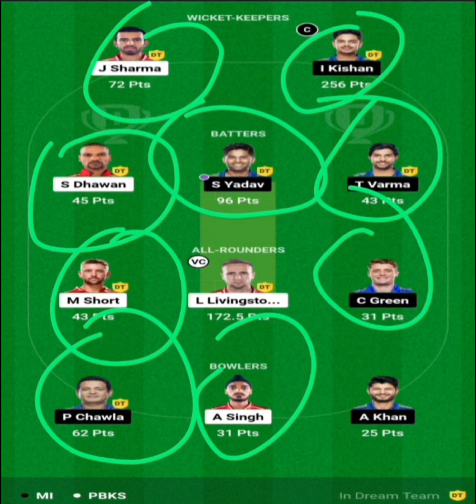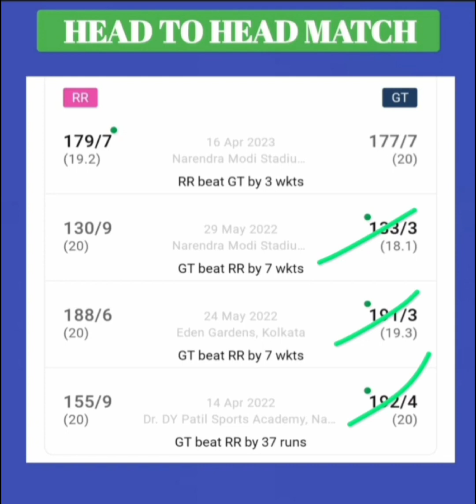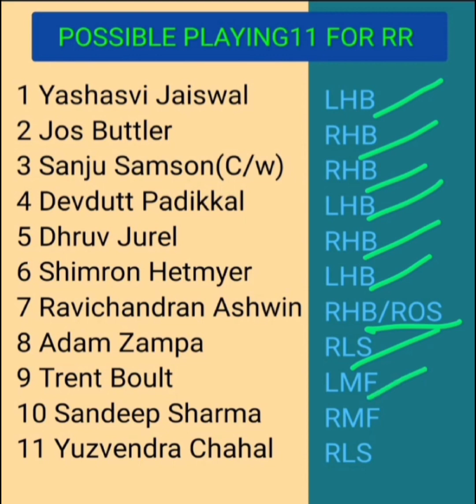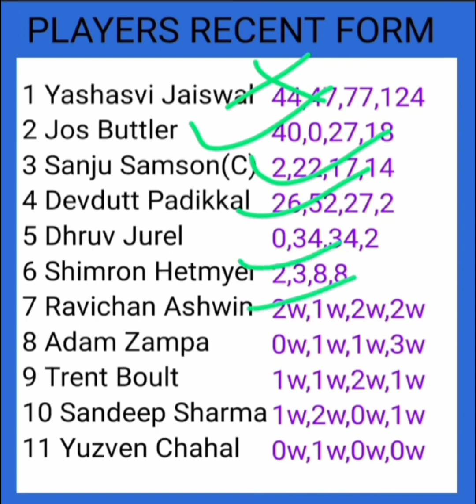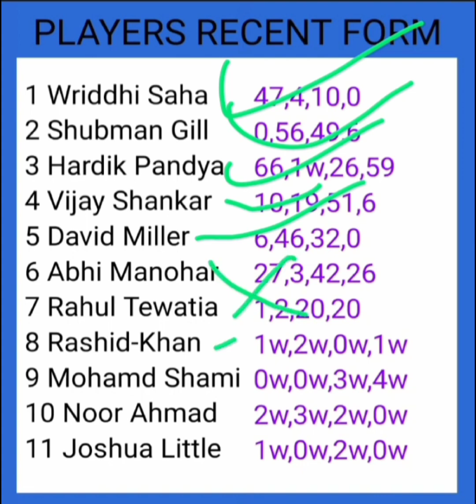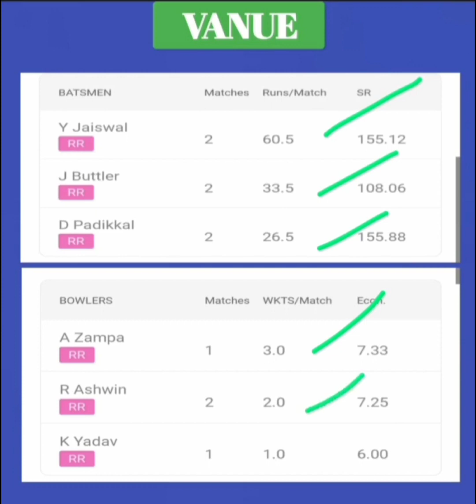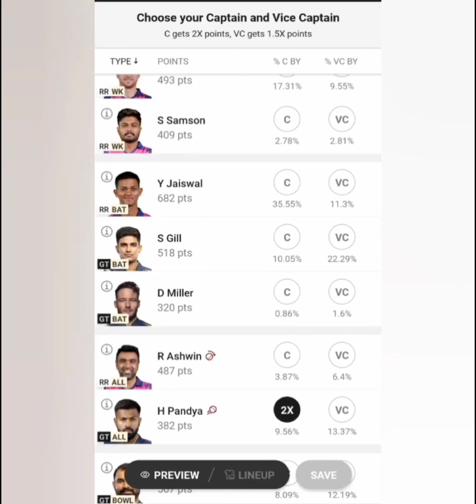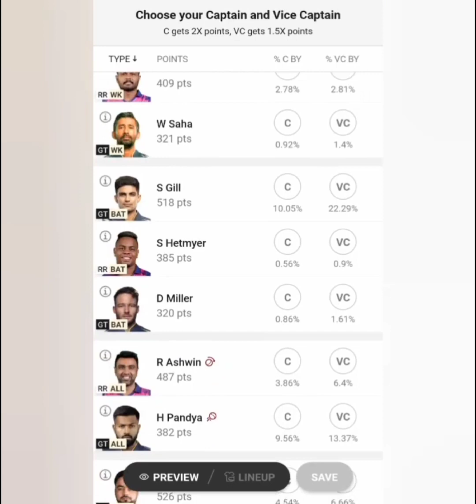RR vs GT Dream11 Prediction | Dream 11 Team of Today Match | IPL 2023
🙌Hello Bhaiyon,
I am mr rathore and In this video I have talked about "RR vs GT Dream11 Prediction | Dream 11 Team of Today Match | RR vs GT Dream11 Team | IPL 2023" for the Upcoming Match of IPL 2023, Match - 48 Between Rajasthan Royals vs Gujrat Titans at Sawai Mansingh Stadium, Jaipur on 5th May 2023.

👏🏻Enjoy the Video "RR vs GT Dream11 Prediction | Dream 11 Team of Today Match | RR vs GT Dream11 Team | IPL 2023" You will get the Best Dream11 Team for RR vs GT Along with RR vs GT Team News, RR vs GT Playing 11, Sawai Mansingh Cricket Stadium Pitch Report, Jaipur Pitch Report, RR vs GT Match Stats, Fantasy Cricket Tips, Dream11 Prediction and Dream11 Team.

LINKS

↗️Join My Official Telegram Channel for technical Team sl Free Giveaways, Cricket News and Updates etc:

SOCIAL MEDIA

rr vs gt dream11
rr vs gt dream11 prediction
rr vs gt dream11 team
rr vs gt playing 11
rr vs gt match prediction
rr vs gt prediction
rr vs gt team news
rr vs gt 2023
rr vs gt dream11 today
rr vs gt dream11 prediction today
rr vs gt dream11 team today
rr vs gt playing 11 2023
rr vs gt match prediction today
rr vs gt prediction today
rr vs gt team news 2023
rr vs gt team news today
rr vs gt match prediction 2023
rr vs gt prediction 2023
rr vs gt pitch report
rr vs gt fantasy team
rajasthan royals vs gujarat titans
rajasthan royals vs gujarat titans dream11
rajasthan royals vs gujarat titans dream11 prediction
rajasthan royals vs gujarat titans dream11 team
rajasthan royals vs gujarat titans playing 11
rajasthan royals vs gujarat titans match prediction
rajasthan royals vs gujarat titans prediction
rajasthan royals vs gujarat titans team news
rajasthan royals vs gujarat titans 2023
rajasthan royals vs gujarat titans dream11 today
rajasthan royals vs gujarat titans dream11 prediction today
rajasthan royals vs gujarat titans dream11 team today
rajasthan royals vs gujarat titans playing 11 2023
rajasthan royals vs gujarat titans match prediction today
rajasthan royals vs gujarat titans prediction today
rajasthan royals vs gujarat titans match prediction 2023
rajasthan royals vs gujarat titans prediction 2023
rajasthan vs gujarat
rajasthan vs gujarat 2023
rajasthan vs gujarat dream11 today
rajasthan vs gujarat dream11 prediction today
rajasthan vs gujarat dream11 team today
rajasthan vs gujarat playing 11 2023
rajasthan vs gujarat match prediction today
rajasthan vs gujarat prediction today
rajasthan vs gujarat team news 2023
rajasthan vs gujarat team news today
rajasthan vs gujarat match prediction 2023
rajasthan vs gujarat prediction 2023

dream11
dream11 team
dream11 prediction
dream11 today
fcg
dream11 tips
dream11 tricks
dream11 winner
fantasy team
fantasy sports
dream11 today team
dream11 app
cricinformer
stats guru ji
fantasy counsel
somesh thakre
kumar508
peeyush sharma
vu sport
aakash chopra
jatin sapru
rj raunac
dream11 hacked
dream11 fake,dream11 fraud
dream11 withdrawal
dream11 winners
dream11 backup
cricket live
cricket highlights
cricket match
cricket shorts
cricket prediction
ipl
ipl 2023
ipl news
ipl live
ipl 2023 live
ipl highlights

live
ipl 2023 live
ipl highlights